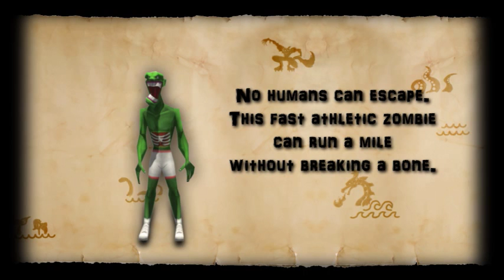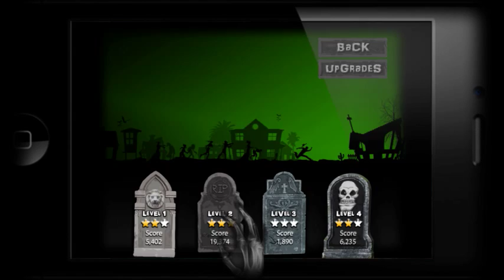Day of the Dead demo reel by 2 FunGuys LLC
this is a demo reel which shows the concept of the Day of the Dead mobile game which is being produced for Android and iOS.

The game is being produced by 2 FunGuys LLC and will be published by a third party.

This is for information only and not for general distribution.